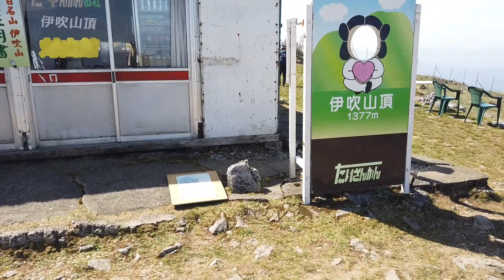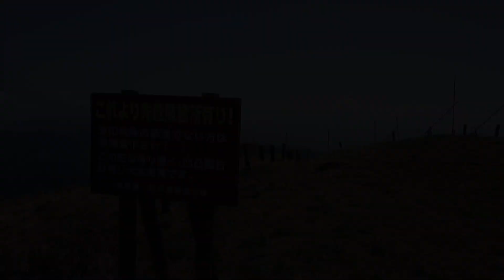【日本百名山】2023.G.W登山ツーリング ドライブウェイで伊吹山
2023年5月4日